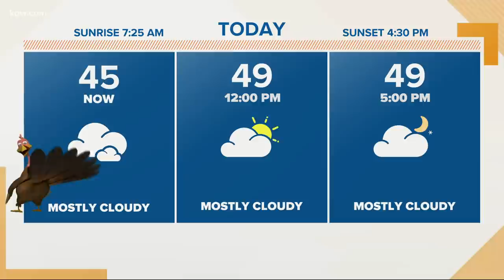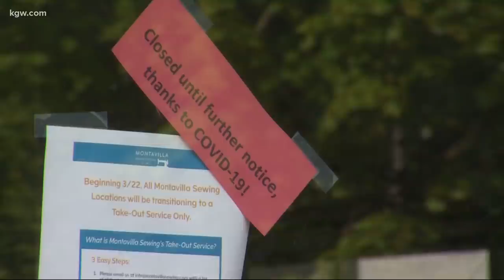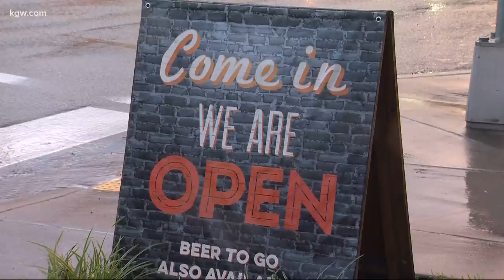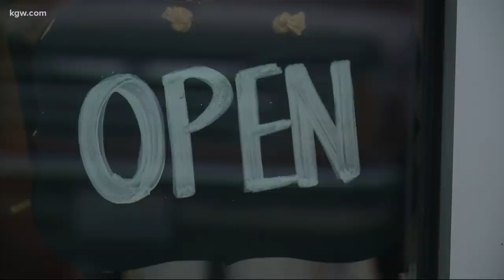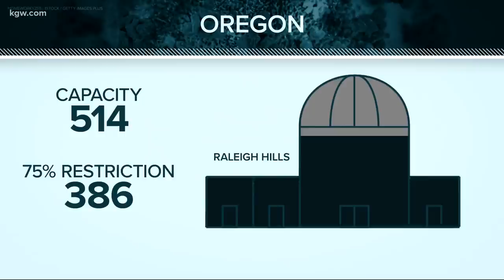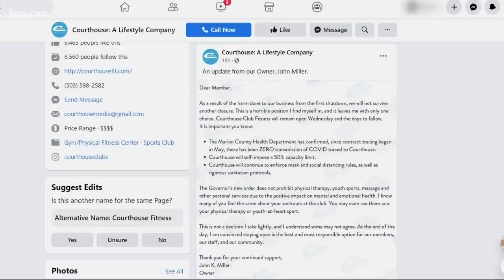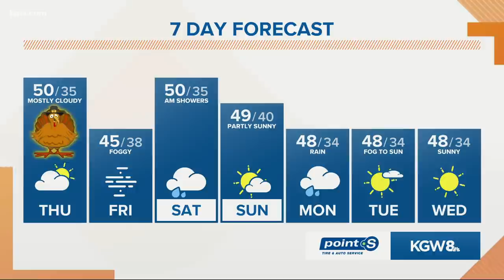Top Stories: Sunrise 11-26-20